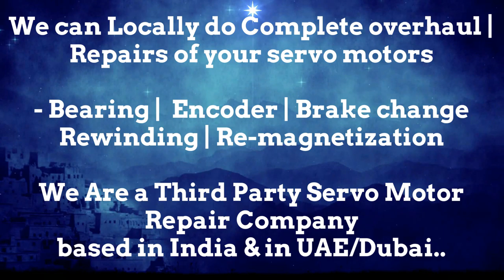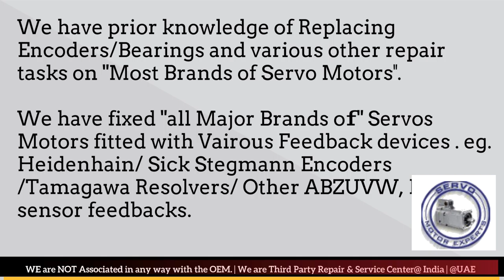Index Traub CNC Servo motor Repair,Servo Drive Electrical Overload, Servo motor burnt Smells Funny